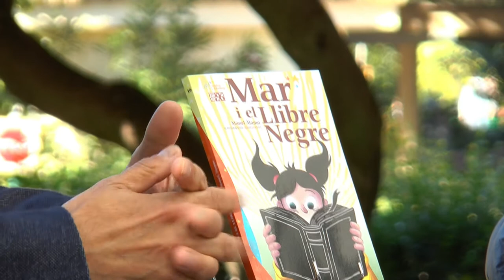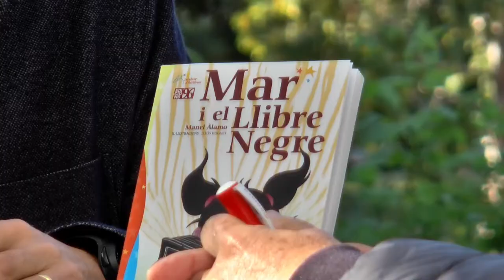Fira del Llibre 2017 | MANEL ÀLAMO “Mar i el llibre negre” (Edicions 96)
Sabeu quan vas, tranquil·lament, a la biblioteca del col·legi i et trobes un misteriós llibre negre que amaga un enorme bruixot devora llibres? Doncs això és el que li passa a Mar en aquest llibre d’Edicions 96.